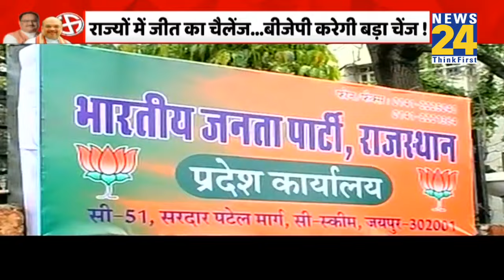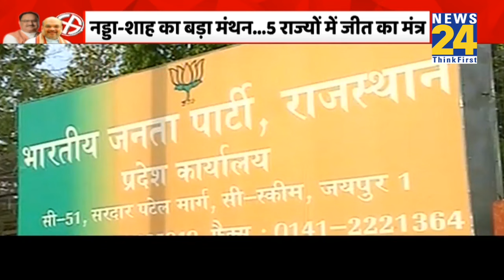Mission 2023 की तैयारी BJP विपक्ष पर पड़ेगी भरी ? | JP Nadda | Amit Shah | PM Modi